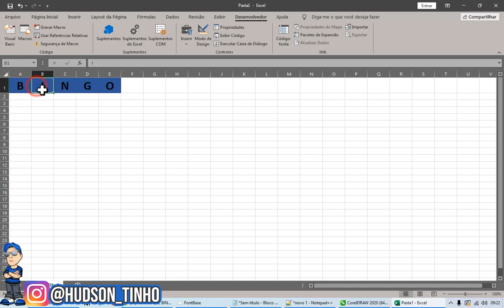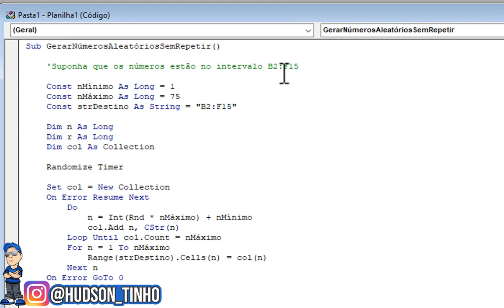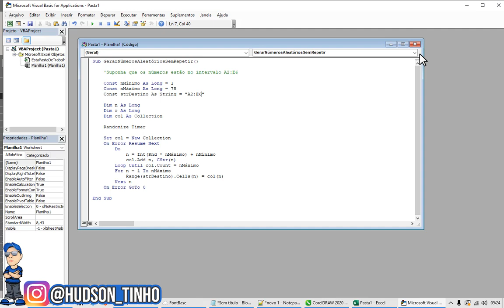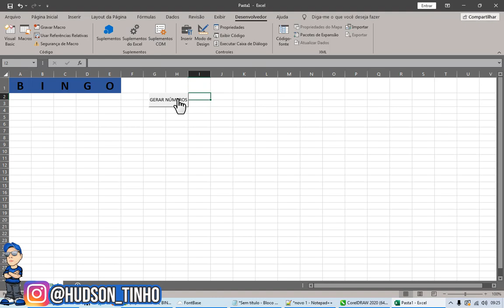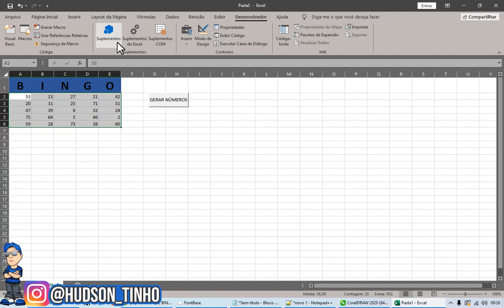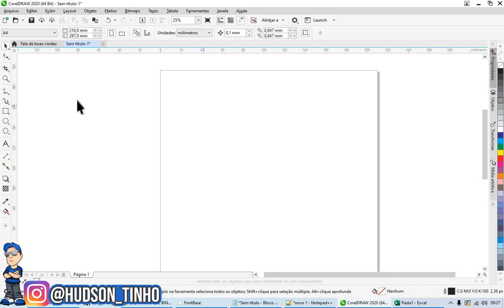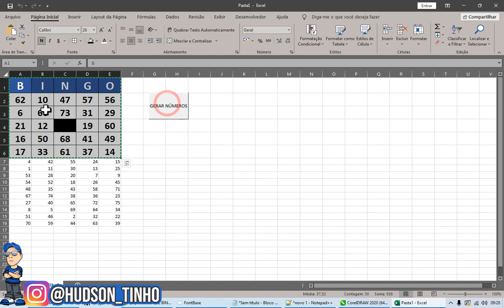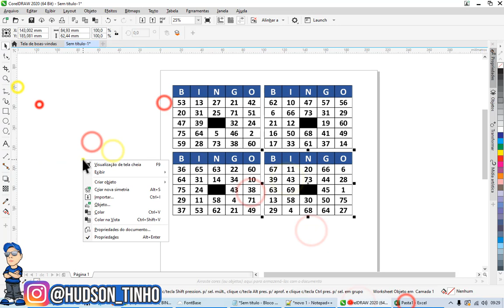GERAR NUMEROS ALEATORIOS EXCEL E COREL DRAW